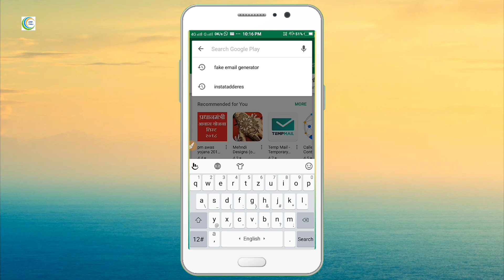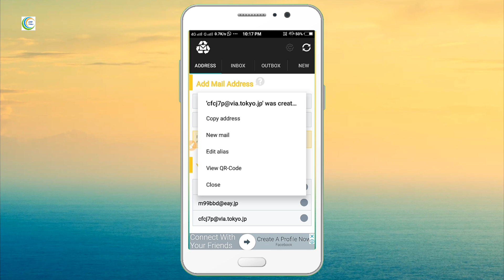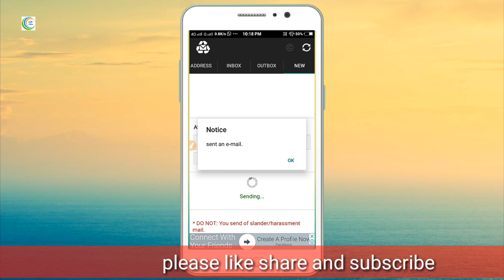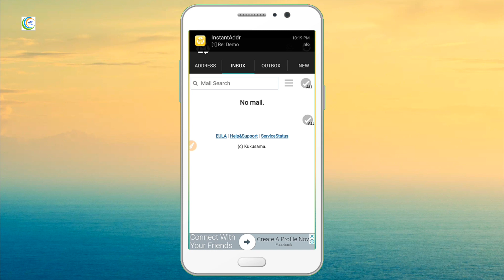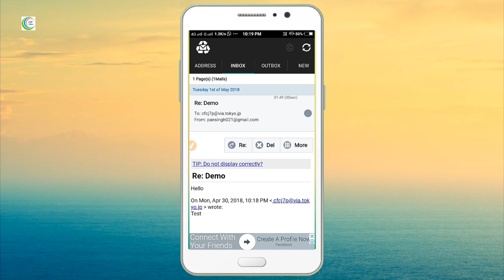Beat mobile app | fake email generator | aaosikhe